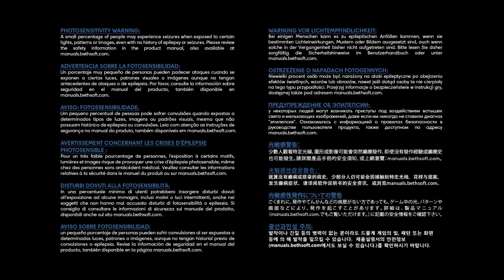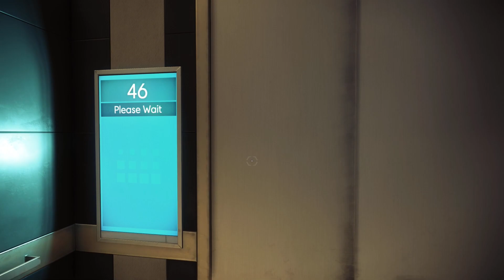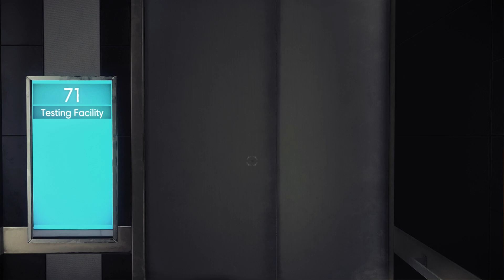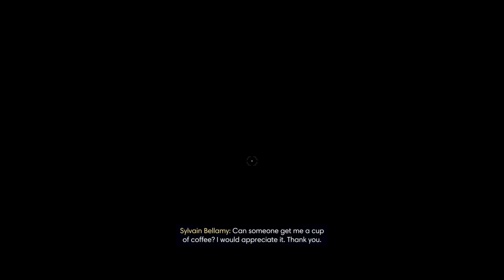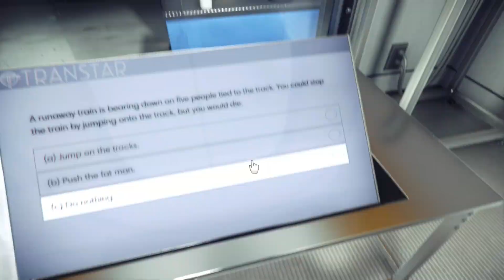Prey Playthrough (Blind) Part 1